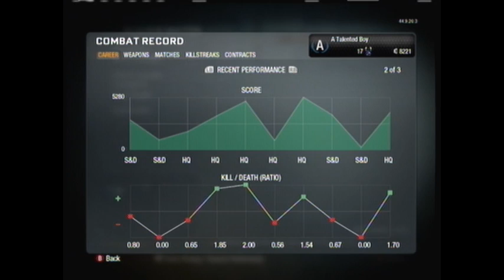A TALENTED BOY - STATS 4TH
5th person in the world to hit 4th prestige on CoD BlackOps.

Guccie Mane - Vette Pass